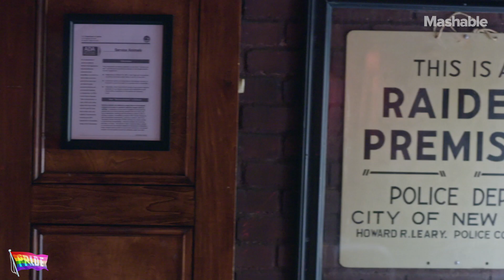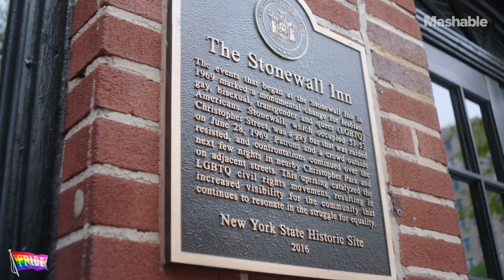Stonewall Participant on Facing Riots - Pride Month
Jay Toole, a SAGE participant and Stonewall survivor, tells their firsthand story of the Stonewall uprising in 1969.

(This video features archival footage throughout the decades, including highlights from “Gay & Proud,” a film by lesbian pioneer Lilli Vincenz, documenting the first-annual pride march. At the time “Gay & Proud” was made, no television networks would distribute it.)